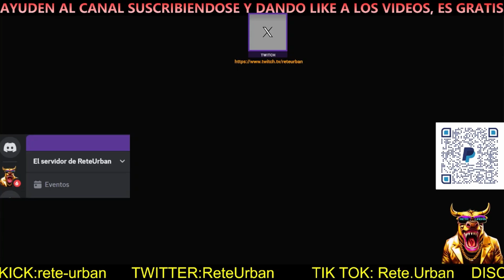🐖🐗🐓UBICACION DIARIA DE LAS 3 FOTOGRAFIAS DE LOS ANIMALES🐖🐗🐓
1000$ ONE SECOND AFTER PACHT 1.50

50 OUTFITS MODDED FEMALE MALE GTA 5 ONLINE, CONJUNTO MODEADO MASCARA KRAMPUS GTA 5 ONLINE 1.50 MERRY CHRISTMAS OUTFITS FEMALE/MALE GTA 5